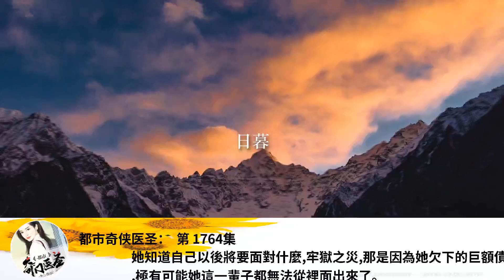都市奇俠醫聖： 第 1764集